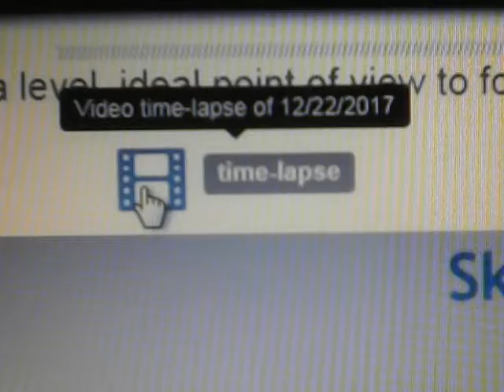019 YOU WILL NEED A DRINK AFTER WATCHING THIS....TRUST ME